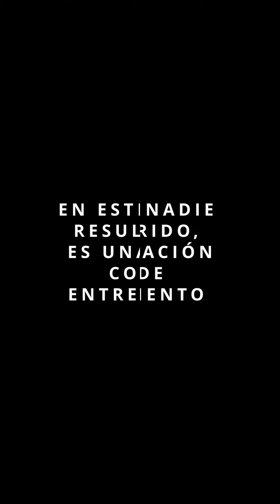De esta manera es que se trata un hombre trabajador